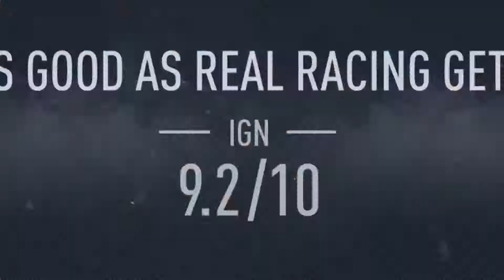Project CARS 2 - Accolades Trailer (PS4)